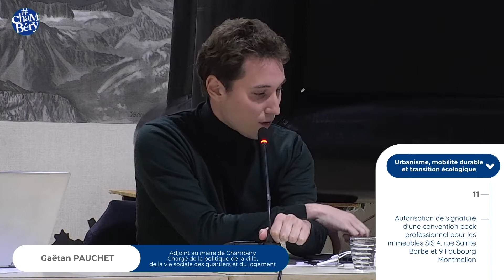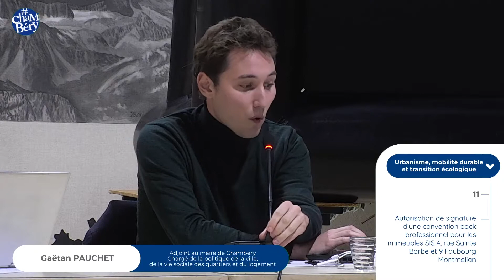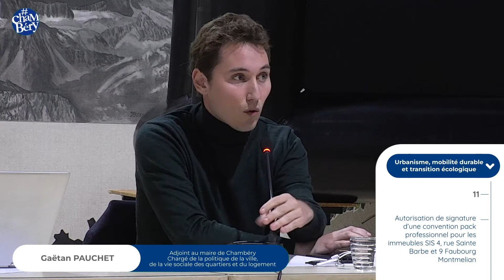11 - AUTORISATION DE SIGNATURE D'UNE CONVENTION PACK PROFESSIONNEL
AUTORISATION DE SIGNATURE D'UNE CONVENTION PACK PROFESSIONNEL POUR LES IMMEUBLES SIS 4, RUE SAINTE BARBE, 4A RUE SAINTE BARBE ET 9 FAUBOURG MONTMELIAN